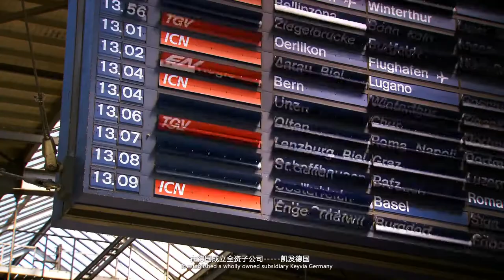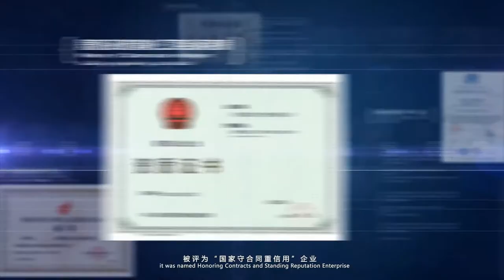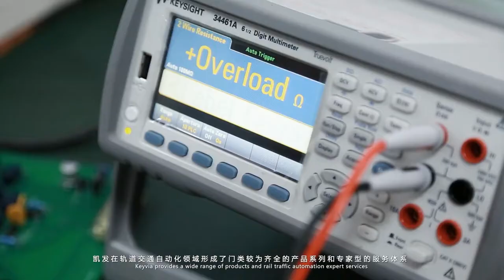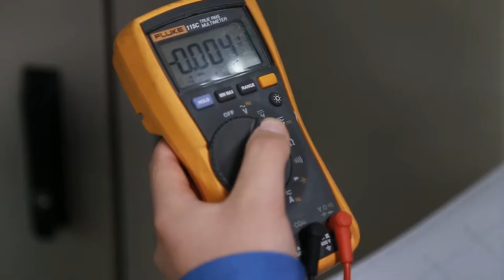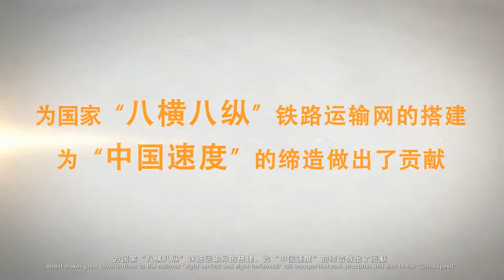Tianjin Keyvia Electric Co., Ltd – Imagefilm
Keyvias new imagefilm presents its history, accomplishments, products and services.
A selection of lighthouse projects shows their expertise in China and present a glimpse into an international future.
Since September 2016 the Chinese company Tianjin Keyvia Electric Co., Ltd is the sole owner of German Rail Power Systems GmbH.